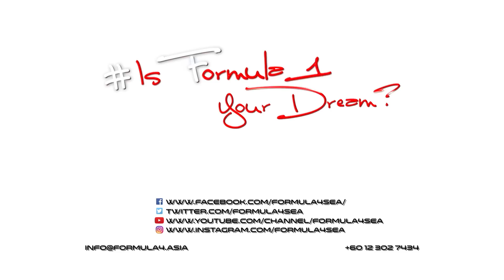F4SEA 2016 - Event 6 race 2 highlights